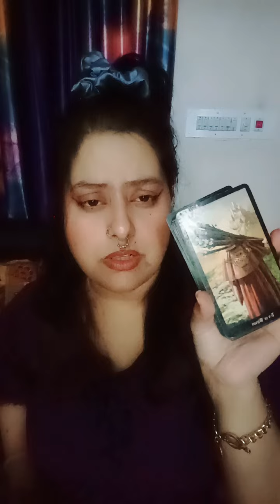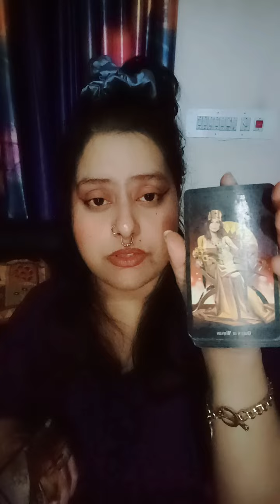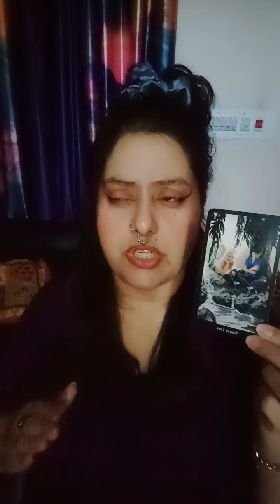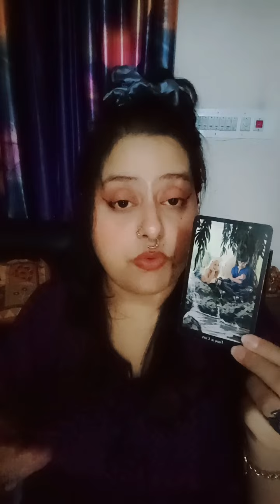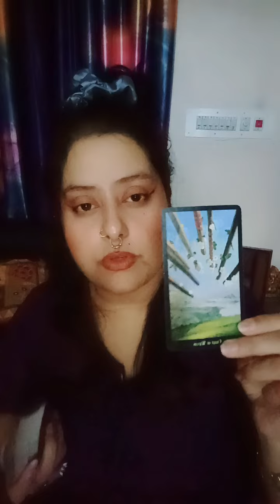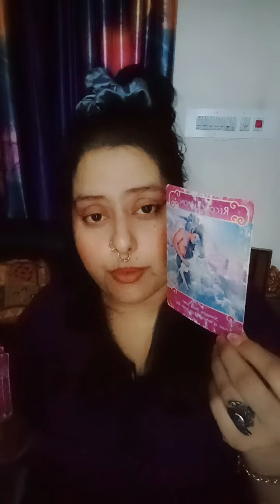Cancer♋Scorpio♏Pisces♓~📜Reconciliation🐞!!?Wrap up!!?"Old Friends/Lovers😘(Mid July 2023)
HELLO WISHERS

MAINTAIN THAT.

WELCOME TO YOUR 👹Cancer♋Scorpio♏Pisces♓~📜Reconciliation🐞!!?Wrap up!!?"Old Friends/Lovers😘(Mid July 2023)🧿🦋(HEART READING)"💞✨~🥁🌹twin flames, soul mates,🌹 connections🔮💓♥️ TIMELESS READING"(TWINFLAMES,SOULMATES,CONNECTIONS,DREAMZ,PASSION READING)